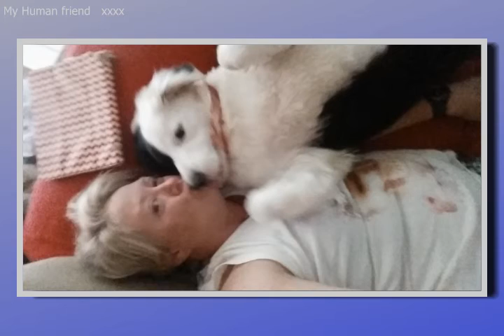BCs with Humans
Fun with dogs from the FB page "Border Collies in Australia"